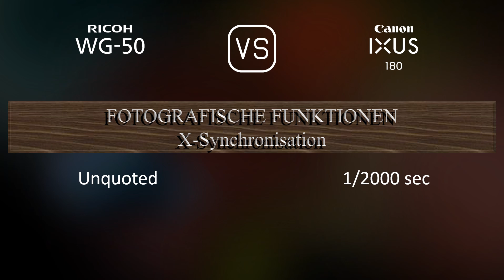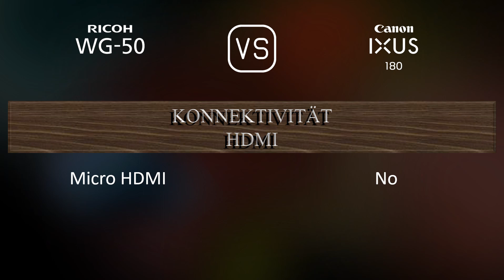Ricoh WG-50 vs. Canon IXUS 180: Ein Vergleich der technischen Daten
Dieses Video gibt einen Überblick über die Ricoh WG-50 und die Canon IXUS 180 in einem parallelen Technikdatenvergleich (comparison of specifications). Vielen Dank fürs Zuschauen.

00:25 EINFÜHRUNG
00:33 KAMERAGEHÄUSE
00:40 BILDSENSOR
01:01 BILD
01:16 OPTIK & FOKUS
01:55 BILDSCHIRM
02:13 FOTOGRAFISCHE FUNKTIONEN
03:06 VIDEOGRAFISCHE FUNKTIONEN
03:20 SPEICHERUNG
03:24 KONNEKTIVITÄT
03:49 ALLGEMEINE ANGABEN
04:07 SONSTIGE FUNKTIONEN